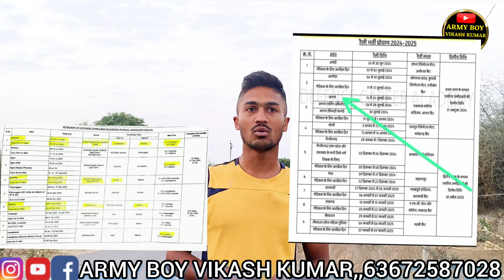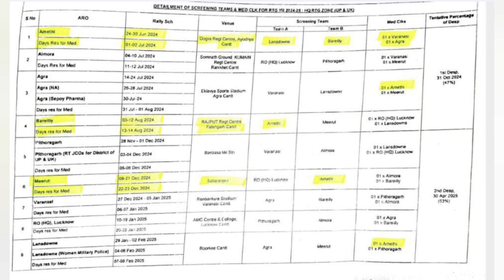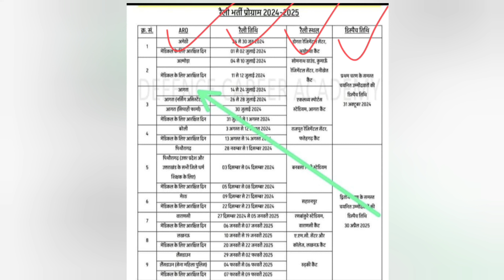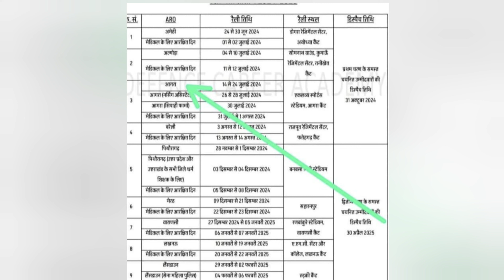अग्निवीर भर्ती 2024 दौड़ में बड़ा बदलाव ll agniveer physical 2024 ll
agneevir physical ki taiyari kaise karen ll Indian Army 1600 meter ki taiyari kaise karen

नमस्कार दोस्तों मेरा नाम vikash Kumar आप देख रहे हो हमारा
YouTube channel 👉 Army boy vikash Kumar दोस्तों आपको हमारे चैनल पर आर्मी एंड आर्म्ड फोर्स की पूरी जानकारी दी जाती है चाहे Relation भर्ती हो चाहे TA Bharti हो चाहे ओपन भर्ती हो चाहे आर्म्ड फोर्स की भर्ती यो आपको पूरी जानकारी दी जाती है और आपको रनिंग एंड फिटनेस के बारे में सारी जानकारी बताई जाती है कि आपको रनिंग की प्रैक्टिस कैसे करनी है तैयारी कैसे करनी है प्रैक्टिस कैसे करना है वेट कम कैसे करना है चेस्ट की साइज कैसे बढ़ानी है स्टैमिना कैसे बढ़ता है सारी जानकारी आपको इस पर बताई जाती है  ग्राउंड पर मेडिकल किस प्रकार होता है बेच कितने बच्चों का बनता है भर्ती में टाइमिंग कितना मिलता है ट्रैक पर ।। और दोस्तों कौन से सेंटर में कितनी वैकेंसी आती है कौन सा सेंटर आपके लिए बेस्ट रहेगा इस चैनल पर आपको यह जानकारी देते रहते हैं टेस्टो की जानकारी आपको हमारे चैनल पर मिलती है तो दोस्तों आप हमारे चैनल के साथ जुड़े  हैं  चैनल को सब्सक्राइब करें वेलकम कॉल पर सेट करें दोस्तों के साथ वीडियो को शेयर करें और लाइक करें सब्सक्राइब करें और सब कुछ कर दे ।। जय हिंद जय भारत वंदे मातरम 🇮🇳🇮🇳🇮🇳